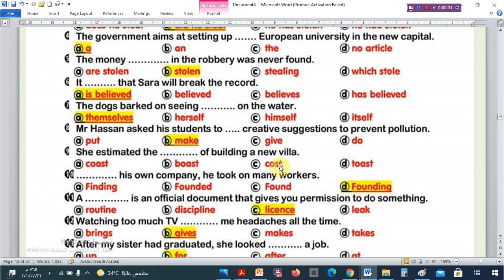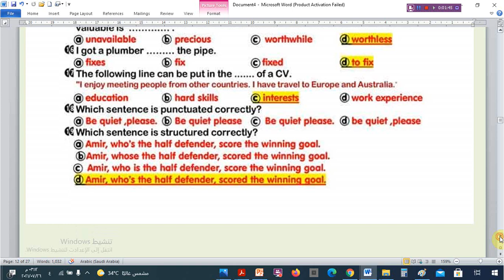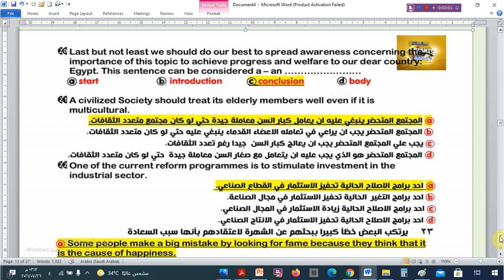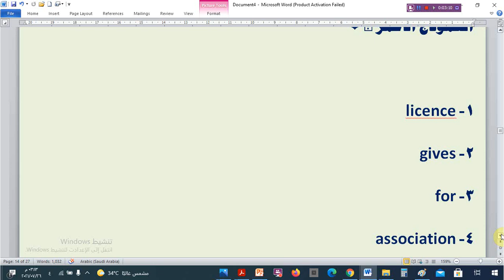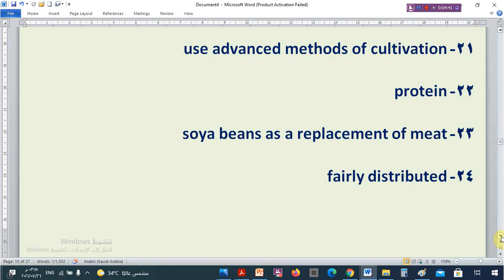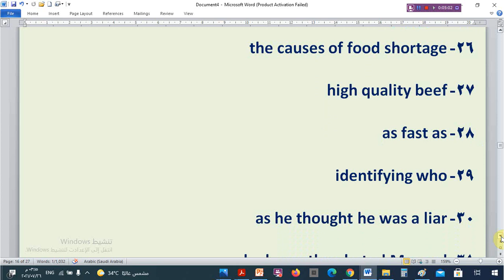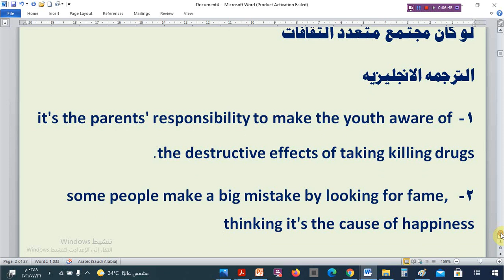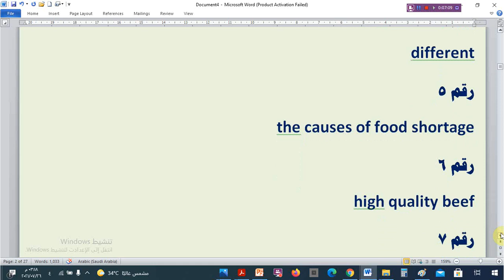امتحان الانجليزى للشعبة العلمية 3 ثانوي + الاجابات كاملة يوليو 2021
امتحان الانجليزى + الاجابات كاملة 3 ثانوي يوليو 2021 كامل
إجابة الامتحان التجريبى  فى اللغة الانجليزية   للصف الثالث الثانوى  مايو  2021

أنواع  المقال Types of Essay     من أهم مهارات الكتابة Writing Skills  للصف الثالث الثانوى
كلمات وحل أسئلة الترجمة  The Nile  and water للصف الثالث الثانوى2021 – ملحق  المعاصرللمراجعة النهاية
حل كل أسئلة الاختيارى للامتحانات الرسمية للثانوية العامة 2021 من الامتحان التجريبى حتى امتحانات حصص مصر